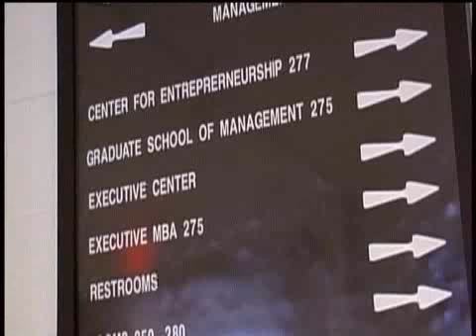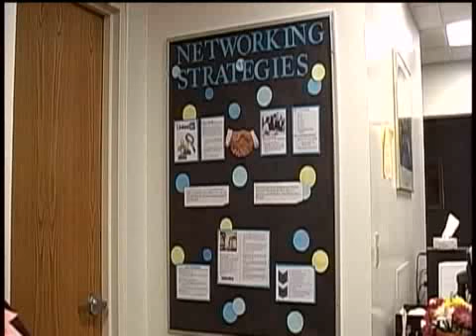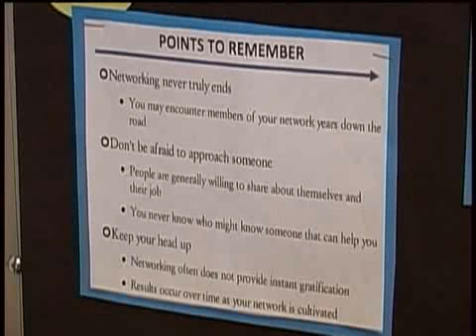Video: College Grads On The Job Hunt